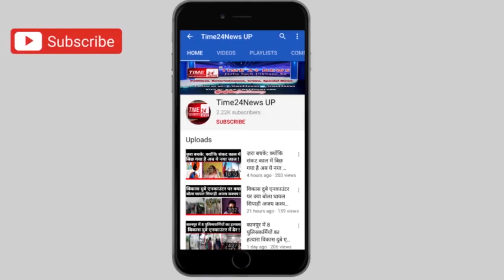शमसुद्दीन राईन ने किया दावा कि UP 2022 विधान सभा चुनाव में बसपा 250 से ज्यादा सीटों जितने जा रही है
शमसुद्दीन राईन ने दावा किया कि up 2022 चुनाव में बसपा 250 से ज्यादा सीटों जितने जा रही है